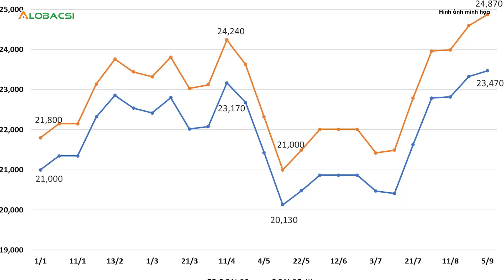Giá xăng tăng lần thứ 6 liên tiếp, RON 95 áp sát 25.000 đồng/lít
Theo quyết định của liên Bộ Công Thương - Tài chính, từ 15h hôm nay (5/9), giá xăng bán lẻ tiếp tục tăng từ 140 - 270 đồng/lít, đưa xăng RON 95 lên 24.870 đồng/lít bán lẻ. Tính từ đầu năm, đây là lần thứ 6 liên tiếp, giá xăng dầu trong nước tăng.
MỌI GÓP Ý XIN GỬI VỀ:
Hợp tác nội dung:  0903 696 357